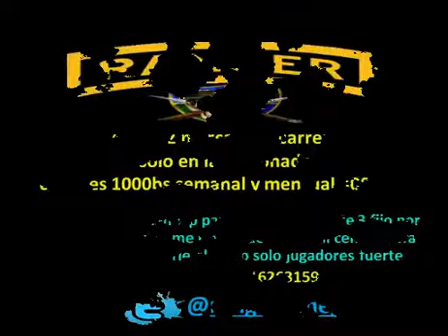RANCHO ALEGRE 6 CARRERA, LUNES 18 DE ABRIL DEL 2016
RA-110